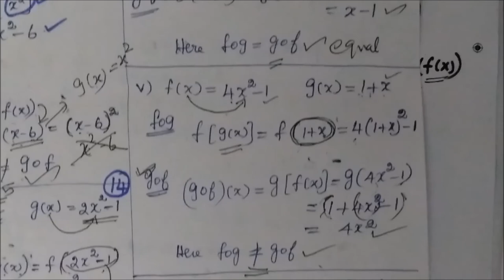10th Maths [Part-14] Ex-1.5-1 Composition of Functions-Gomathidharmarajan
10th Maths [Part-14] Ex-1.5-1 Composition of Functions-Gomathidharmarajan
பத்தாம் வகுப்பு கணிதம் ex 1.5